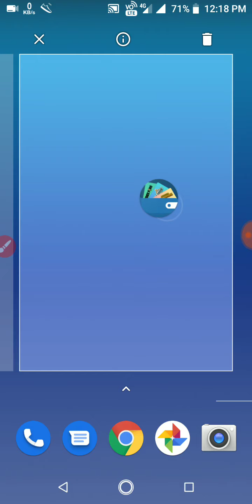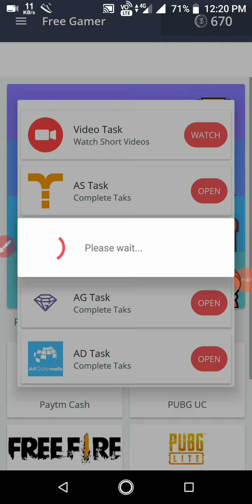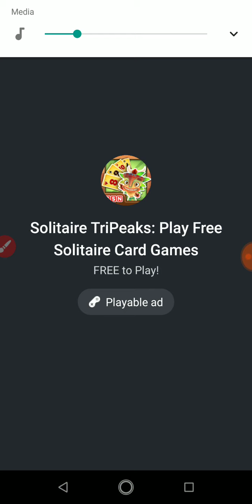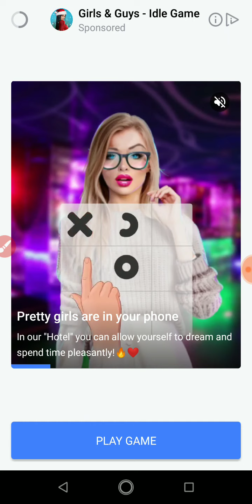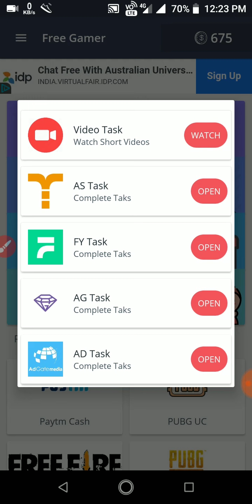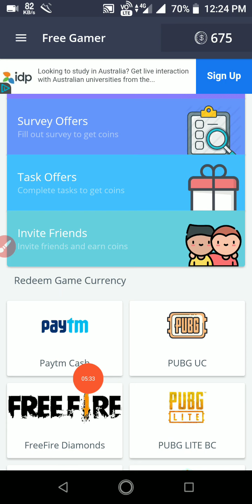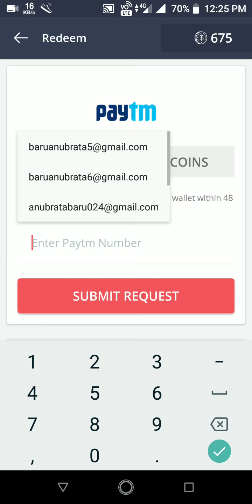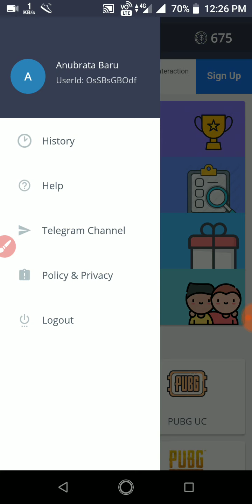Watch the video and earn Paytm cash+PUBG UC and any existing gift😎😎😎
Referral code___OsSBsGBOdf

It is very useful app so use the app and enjoy and earn money